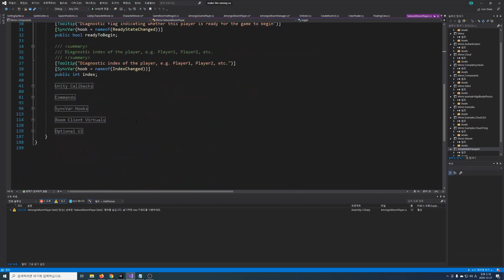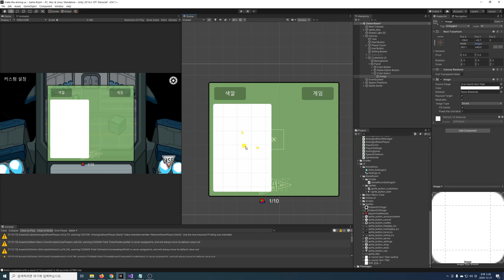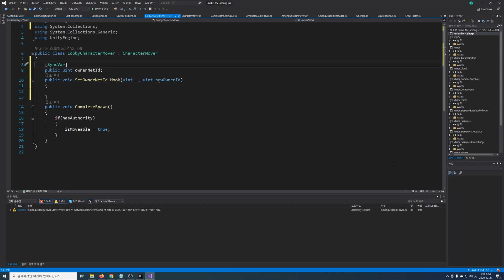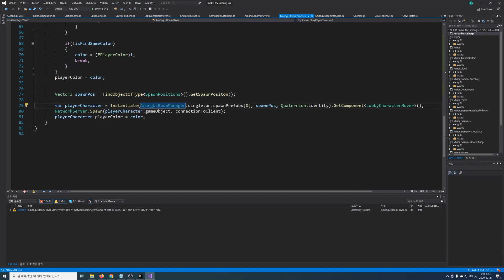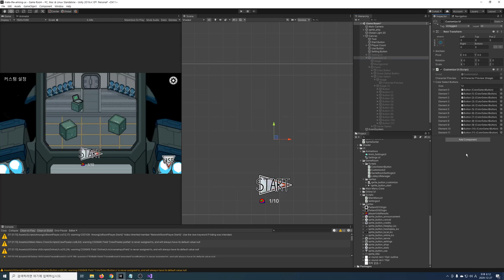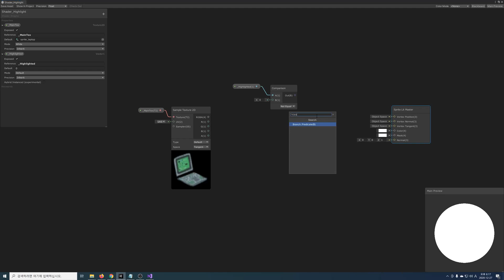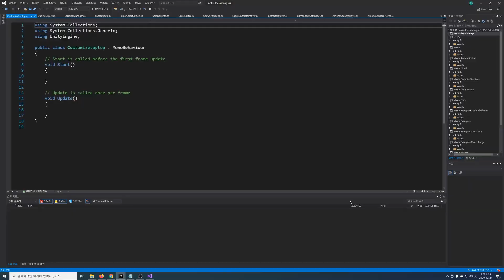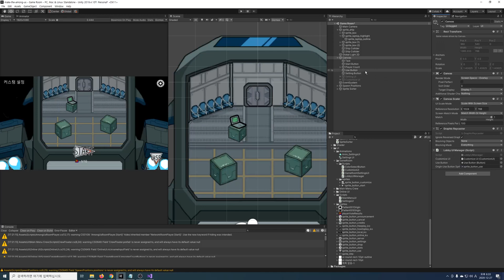Make the 어몽어스 (8) - 캐릭터 색상 선택 기능 구현하기 | 유니티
대기실에서 캐릭터의 색상을 선택하는 기능을 구현해봅시다!

타임라인
0:00 인트로
0:11 리소스 임포트
0:17 방에 접속한 플레이어의 색상 자동 지정 기능 구현
4:07 Customize UI 배치
6:12 색상 선택 기능 구현
10:46 Customize UI 열기/닫기 기능 구현
17:55 아웃트로